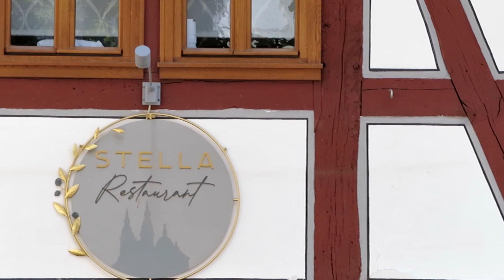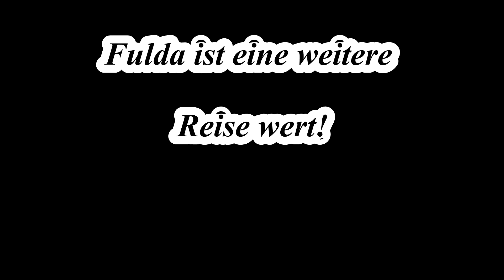Ein Tag in Fulda (2)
Auf dem Weg zur Fulda entdecken wir noch einige interessante alte Gebäude. Dann entdecken wir die Fulda und merken, das sie an dort eher ein Bach als ein Fluss ist.